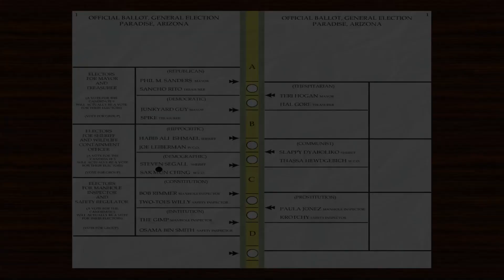Postal 2: Wednesday - pacifist playthrough